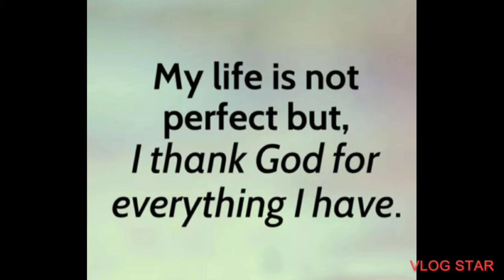HE IS WORTHY TO BE PRAISED 😇